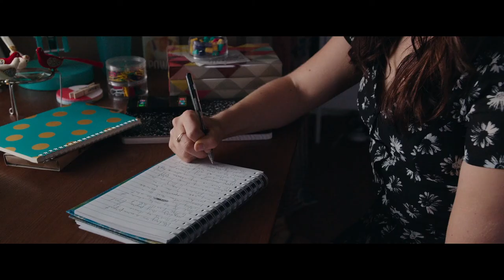Ken Jeong - The Duff